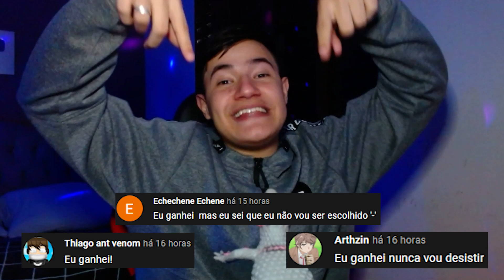O VERDADEIRO REI DO OCEANO NASCEU! RICHARD ROBLOX